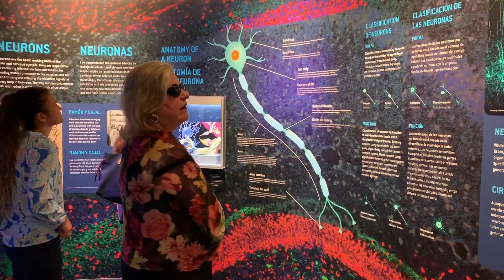"A Journey Through the Human Brain"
The South Florida Science Center in collaboration with the FAU Stiles-Nicholson Brain Institute unveiled the new permanent exhibit, that showcases the latest research and innovations in neuroscience.  Dr. Randy Blakely, the executive director of the FAU Brain Institute hopes it will inspire a new generation of scientists, technologists, and medical professionals. The FAU Stiles-Nicholson Brain Institute was instrumental in the construction of the 2.5 million permanent exhibit that is being billed as one of the most advanced displays of the human brain.